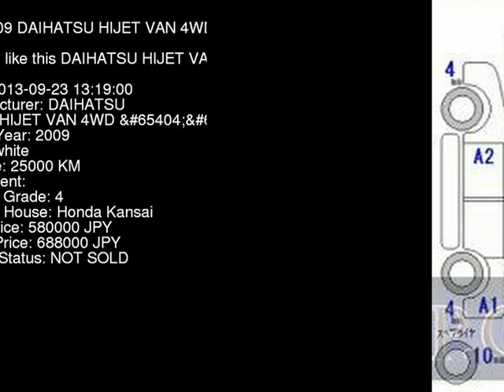2009 DAIHATSU HIJET VAN 4WD_ S211P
the Authority on JDMs since 2007!  . Details on this car from auction in Japan